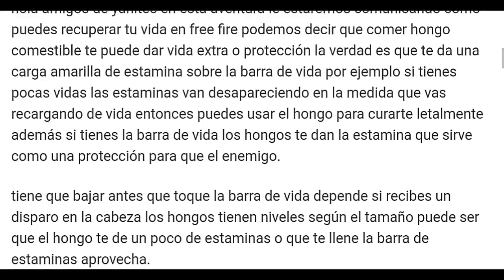¿COMO ENCONTRAR EL TESORO PIRATA?💀 [Día 27/30] Ubicación del tesoro | Free Fire -Garena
Mira lo completo para que veas donde y como conseguir tu cofre!! 🔗😘😌

REGION: NORTE
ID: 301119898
NICKNAME: ᴄᴅᴘ℃ʜᴇᴄʜɪᴛo♚

REGION: SUDAMERICA
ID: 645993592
NICKNAME: CHECHOPROFE